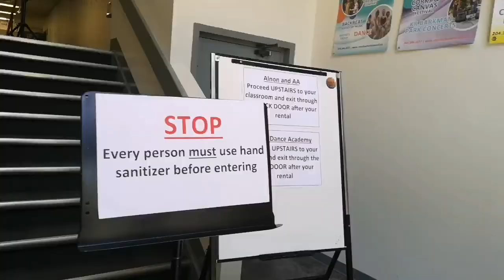Happy 153th Birthday Canada! 🇨🇦 | GMRC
Canada has turned 153 years old! If you are in Canada, How long have you been here and which province are you from?? Comment down!!

CHEERS!